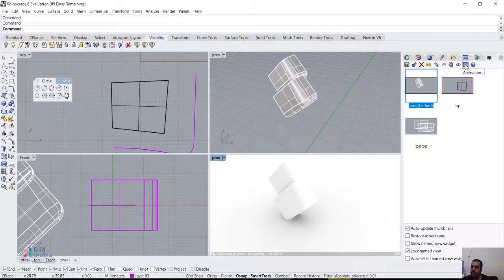Rhino Name views